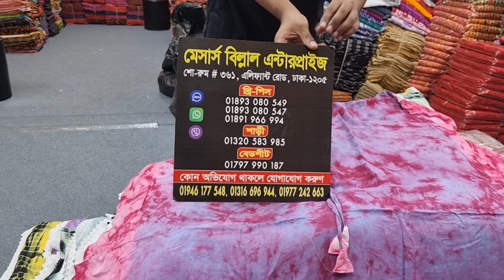টাইটাই বাটিক এর উপরে গ্লাস ওয়ার্ক কাপ্তান